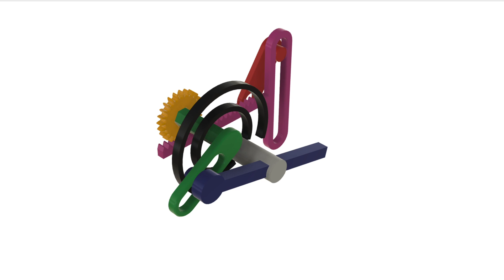Pick and Place CAD Model, Version 2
I've seen a number of simulations of this style of pick and place mechanisms, so I decided to model this one in Autodesk Fusion 360 for 3D printing.

Designed using Autodesk Fusion 360.